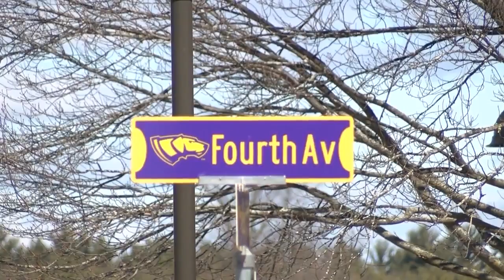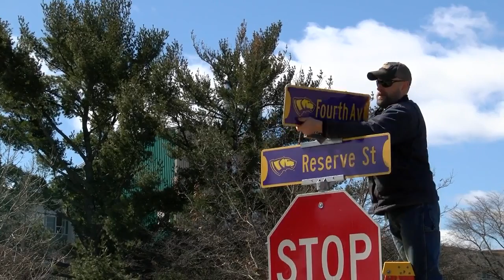Fourth Avenue in Stevens Point renamed for the month of April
April is Sexual Assault Awareness Month, and UW-Stevens Point (UWSP) and the city have partnered together to show their support.